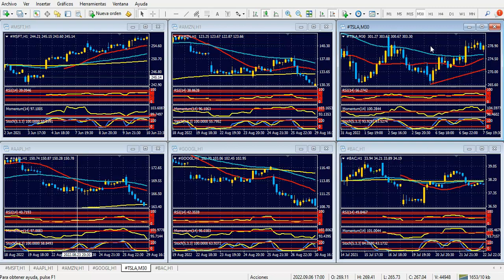Bolsa de Nueva York Lunes 19 de septiembre de 2022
Agenda completa con bancos centrales a la vista
Hola Amigos, buen día. La semana que se inicia es, desde el punto de vista de los eventos a publicarse, una de las más importantes del año. Con excepción del Banco Central Europeo, que hace poco menos de dos semanas elevó la tasa de interés en un 0.75% (una medida inédita en la corta historia de la entidad) esta semana tenemos los anuncios de la Fed el miércoles, del Banco de Japón el jueves y el mismo día, algo más tarde, del Banco de Inglaterra.
La situación de los tres bancos centrales difiere entre sí. Desde ya, los mercados aguardan con mayor ansiedad los anuncios de la Fed, que es el banco central más importante del mundo, y que de alguna manera marca el camino de gran parte de las demás instituciones colegas.
Los datos de inflación de agosto, conocidos el martes pasado, le dieron al dólar una fuerza inusitada, que acercó al euro nuevamente a mínimos de 20 años, al yen de 24 y a la libra sin escalas a mínimos de 37 años. Las ventas minoristas crecieron menos de lo esperado y que la inflación, pero confirmaron el camino que tomará la Fed: un aumento fuerte de tipos de interés, que oscilará entre el 0.75 y el 1%. Las chances de que esto último ocurra han ido creciendo con el paso de los días.
Respecto al Banco de Japón, la reunión del jueves será especialmente importante. Durante la semana pasada trascendió que varios funcionarios de la entidad piensan intervenir el tipo de cambio del yen, muy devaluado. El efecto de esta medida podría ser efímero, dado que la caída del yen responde directamente al aumento a máximos de 15 años de los rendimientos de los bonos del Tesoro de Estados Unidos a 2 años. Por lo tanto, si el BoJ interviene, poco le durará la fortaleza al yen en tanto los rendimientos no caigan. Y no lo harán si la Fed mantiene una política monetaria dura por un tiempo más.
En cuanto al Banco de Inglaterra, continuará con su política de aumentos progresivos de tasa de interés, que inició en noviembre pasado. El BoE podría llevar la tasa al 2.25% desde el 1.75% actual, acercando diferencias con la Fed, que probablemente hará lo propio unas horas antes.
El BoE se ve obligado a tomar esta medida por una inflación que está demasiado lejos del objetivo del 2%, pero lo hará a regañadientes, en medio de una caída generalizada de la actividad económica, y con una probable recesión en puerta.
Con este especial contexto se inicia la semana, después de una fuerte baja de la bolsa de Nueva York, que terminó el viernes recortando algunas pérdidas, pero inaugurando un camino bajista, que habrá que ver cuan sustentable es.
Sin dudas, la reunión de la Fed de este miércoles, además de marcar el camino del dólar, tendrá un efecto de largo plazo. De allí es que esperamos dos días (lunes y martes) con oscilaciones de precios mucho más limitadas.